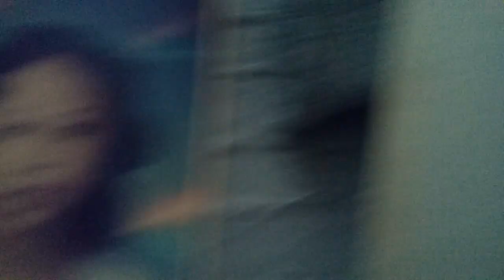ME AND MY SISTER FRANCES IN FIRST GRADE